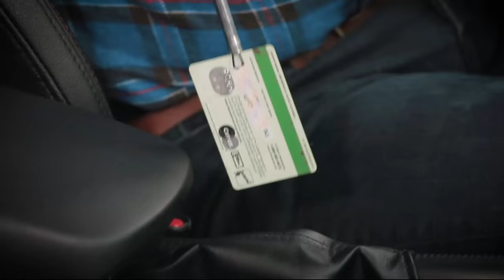ODii 3-in-1 Telescopic Grab-It Multi-Tool with LED Light on QVC